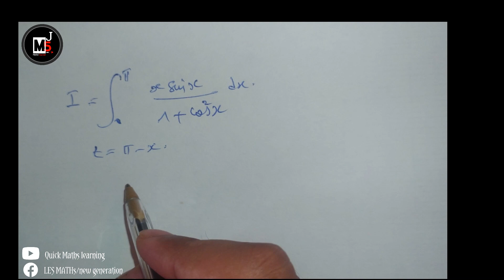Calculer int {xsin(x) sur 1+cos^2(x)} dx entre 0 et pi